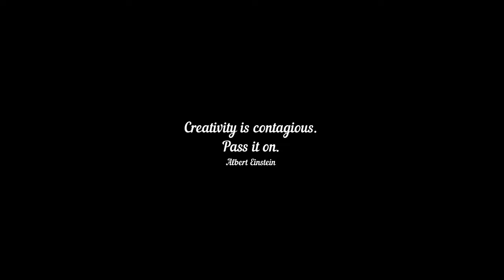Girl V-1466 || Solomon-Islands - DrawWithMe || ArtHacks only on YouTube for Google Audiences